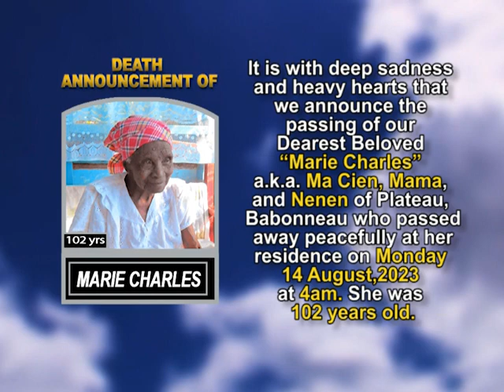Marie Charles short